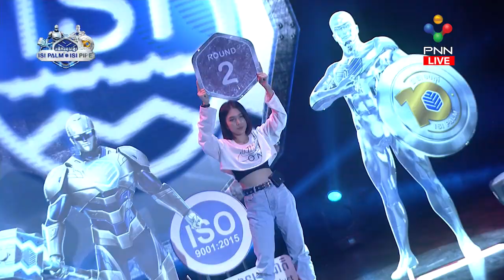Highlight វគ្គជម្រុះ រវាង រិន ដេវីត VS ភួន ឡាំងកូសីុន មុនជំនួបផ្តាច់ព្រ័ត្តខ្សែក្រវាត់(18-10-2020)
បើមានចំណាប់អារម្មណ៍សូមទាក់ទងខ្ញុំបាទ ឬ ឆានែលសមាគមយូធូបកម្ពុជា
ទំនាក់ទំនងតាមទូរស័ព្ទលេខ 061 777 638 ខ្ញុំបាទ ហ៊ីដុល្លា

ប្រើសំរាប់បង្រៀនការរកលុយជាមួយយូធូប (មេរៀនយូធូប)
ប្រើសំរាប់ប្រម៉ូតឆានែល
ប្រើសំរាប់ប្រម៉ូតឆានែល
ប្រើសំរាប់បង្រៀនយូធូបនិងការកំសាន្ត
ប្រើសំរាប់បង្រៀនផ្នែកឌីហ្សាញ

សូមអរគុណ